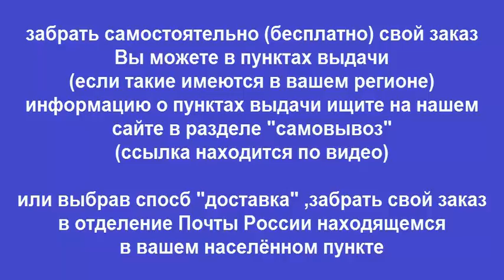Руководство по ремонту VOLKSWAGEN TOUAREG